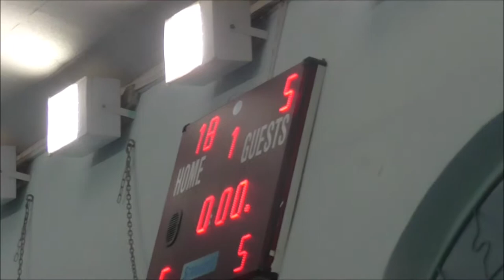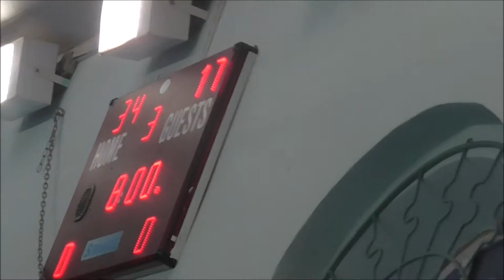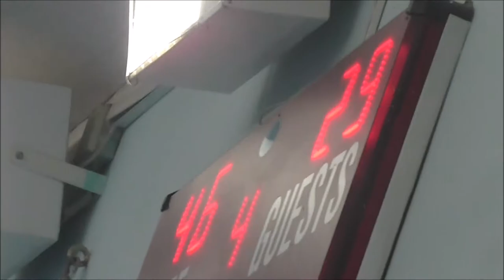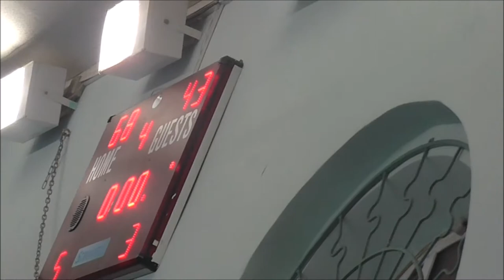Адмиралтейская - Красносельская 2018/01/14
Первенство Санкт-Петербурга по баскетболу среди спортивных школ 2005 г.р.